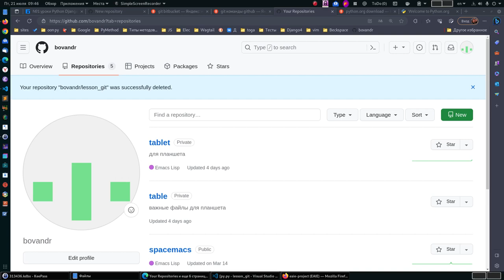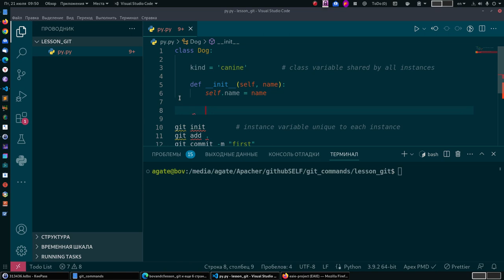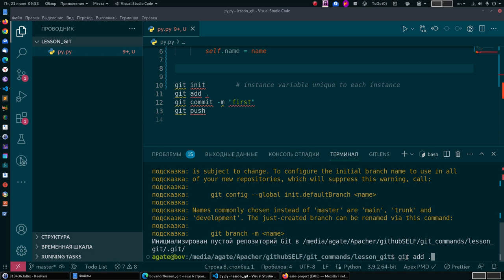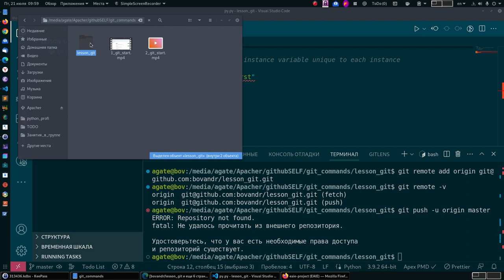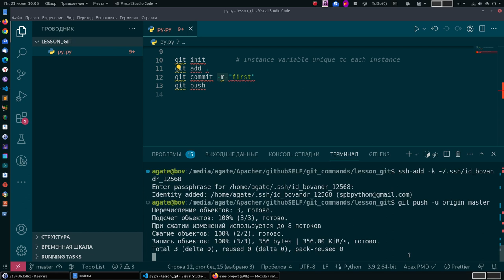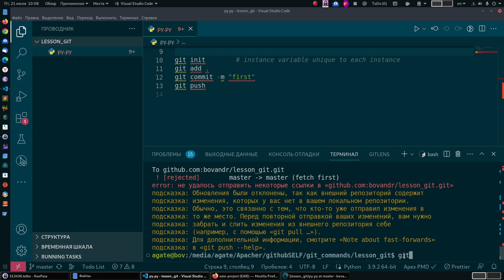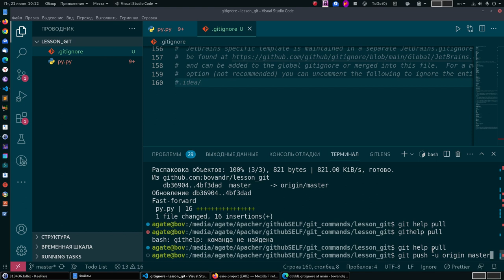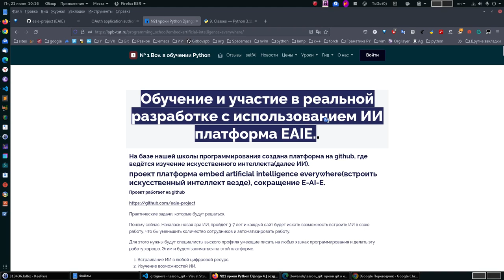3. Создание репозитория на github и добавление в него кода.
904  sudo apt install git
  905  git init
  906  git add .
  907  git remote -v
  908  git commit -m "first"
  909  get remote -v
  910  git remote -v
  912  git remote -v
  913  git push -u origin master
  914  git push -f origin master
  915  eval `ssh-agent -s`eval `ssh-agent -s`
  916  ssh-add -k ~/.ssh/id_bovandr_12568
  917  git push -u origin master
  918  git pull
  919  git help pull
  920  githelp pull
  921  git help pull
  922  git push -u origin master
  923  git add .
  924  git commit "add .gitignore"
  925  git commit -m  "add .gitignore"
  926  git push -u origin master
  927  git help push